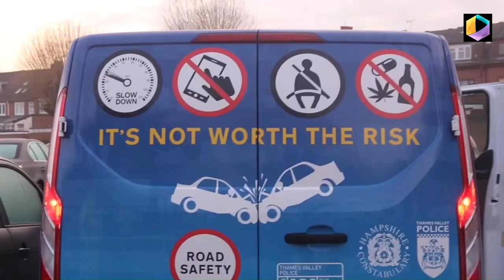Plainclothes PC snares who come too close as taxi, refuse lorry and van drivers given stark warning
Plainclothes PC in Portsmouth snares drivers who come too close as taxi, refuse lorry and van drivers given stark warning

DRIVERS who gave perilously little space when they overtook a plainclothes PC on a bike were issued with a stark warning after being caught in a police operation.

Among the drivers stopped in Northern Parade and London Road, Hilsea, were those behind the wheels of a taxi, refuse lorry and van.

PC Paul Farquharson cycled in a loop on both roads equipped with a video camera ready to catch any drivers coming too close or driving unsafely.

He then radioed ahead to one of his colleagues who pulled the driver into a car park in Alex Way, where a police team supported by Portsmouth City Council would explain what they had done wrong.